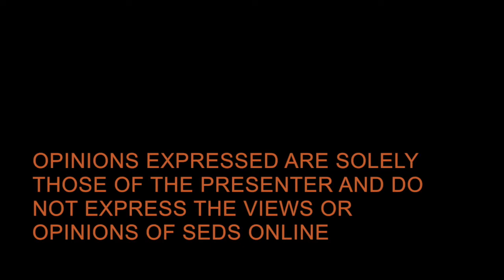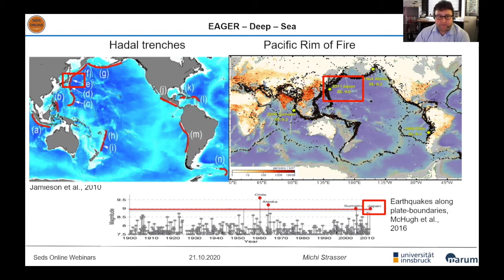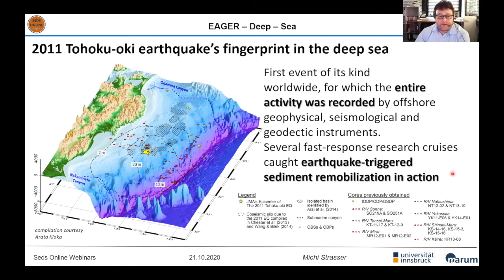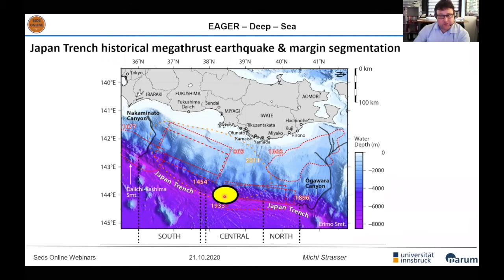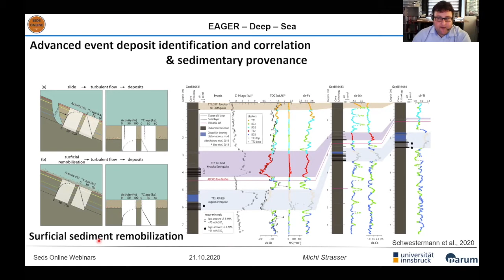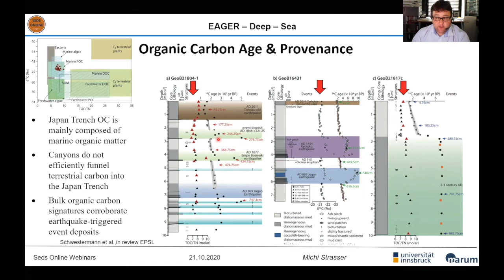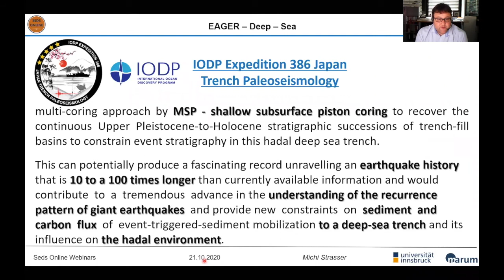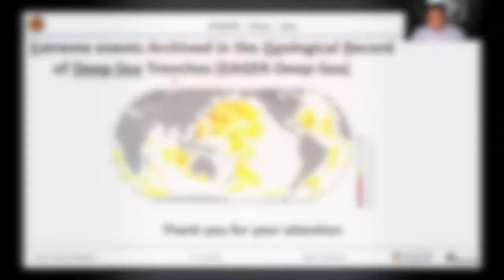Extreme Events Archived in the Geological Record of Deep-Sea Trenches (EAGER-Deep-Sea)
During the webinar we shall report our recent studies to survey and sample the ultra-deep water hadal trenches that allow an unravelling the earthquake history of subduction zones and provide new insight into sediment mass and carbon transfer into the hadal trench - one of the least-explored sedimentary environments on our planet.